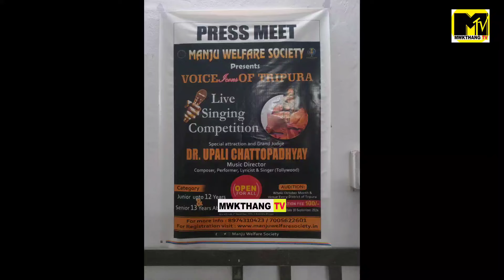VOICE ICON OF TRIPURA NI REGISTRATION KHWLAI MANSINAI || HASTE NI RWCHAPMUNG KWRWNGROK